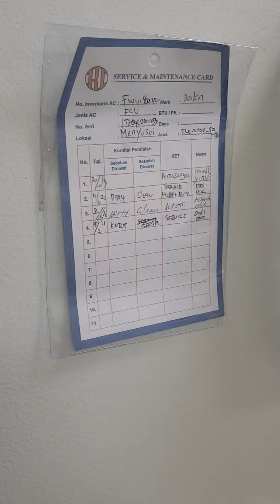21.03.2021 Ruang menyusui stasiun MRT Jakarta Bundaran HI